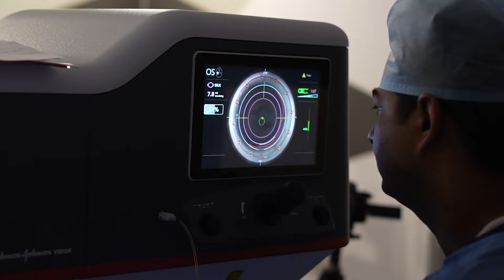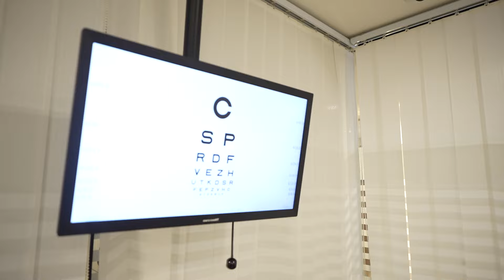CANADA to Eye7 for Specs Removal - SILK Laser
✅In this heartwarming video, meet Mr. Yogesh Kumar Patel, Mr. Paresh Patel, and Ms. Hital Patel, three individuals from Canada and the USA, who were tired of facing the inconvenience of foggy glasses due to cold weather. Determined to find a solution, they embarked on a journey to India in search of the best hospital for their vision correction surgeries.

👉After thorough research, they discovered Eye7 Hospital, renowned for its expertise in Lasik specs removal surgeries. With trust in Dr. Rahil Chaudhary, a world record holder in Lasik surgeries, they decided to undergo the life-changing SiLK (Smooth Incision Lenticule Keratomileusis) for their specs removal.

👉Despite initial nervousness, they found comfort in the cooperative staff and excellent pre-operative care. Within 24 hours post-surgery, all three patients experienced a remarkable improvement in their vision, achieving a perfect 6/6 vision on the Snellen chart.

👉In their heartfelt testimonial, they express gratitude to Dr. Rahil Chaudhary and the entire team at Eye7 Hospital for the exceptional treatment that has transformed their lives.
➡️Join them on their journey of newfound clarity and freedom from glasses, only made possible by the expertise and dedication of Dr. Rahil Chaudhary and the Eye7 Hospital team.

✅ What is SILK?
SILK  (Smooth Incision Lenticule Keratomileusis) is the latest laser eye surgery designed by Johnson & Johnson Vision, USA to correct up to -8 dioptres of myopia and -3 dioptres of astigmatism.
This 5th generation of refractive surgery introduces a series of advancements.

✅ What's New in SILK?
👉 It's a flapless technique that eliminates the complications associated with creating a corneal flap.
👉 It promises a fast 24-hour recovery period, which is remarkably quicker compared to earlier methods.
👉Provide super quality of vision — a visual acuity sharper than the standard 6/6 vision.
👉 Reduced Eye Dryness post-surgery compared to other laser vision correction procedures.

✅ SILK procedure also means:
◾No Blade
◾No Injections
◾No Bandage
◾No Flap
◾No Pain
◾No Hospitalisation

✅ Who can opt for SILK surgery?
◾Age should be 18+
◾Specs power should be stable from the last 6 months
◾Women should not be pregnant or at the breastfeeding stage